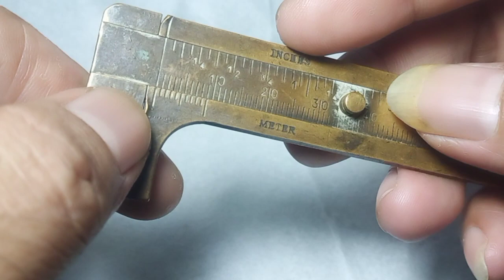cara ukur dimensi batu akik atau permata dengan stigmat